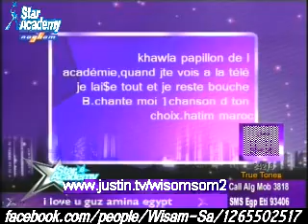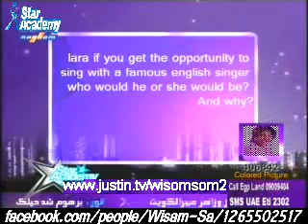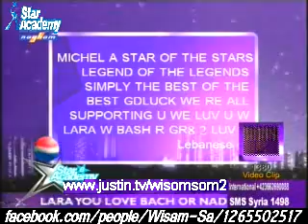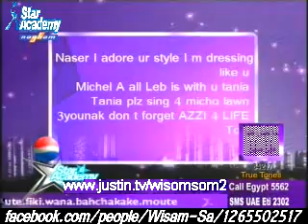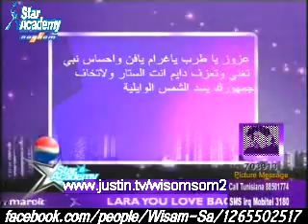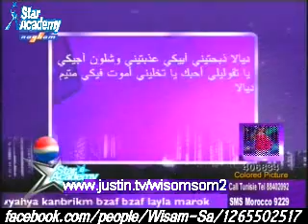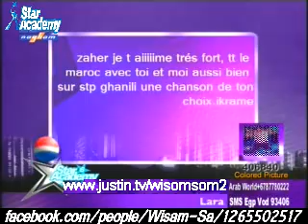sms night 5 4 2009 5